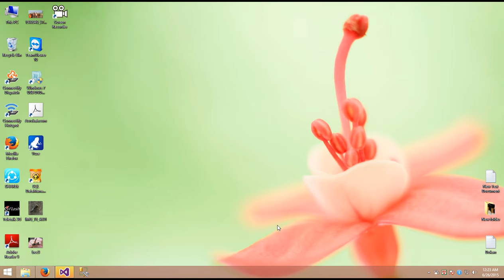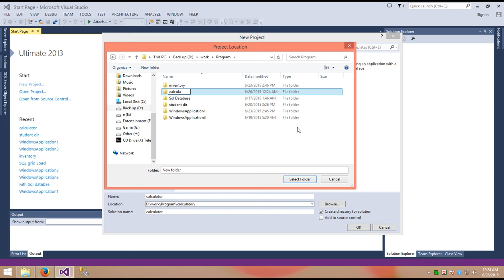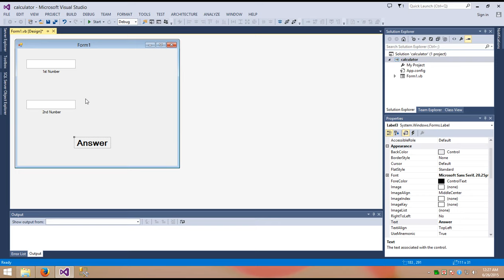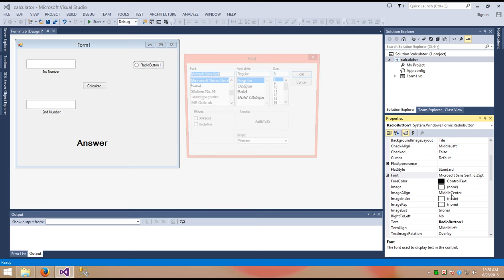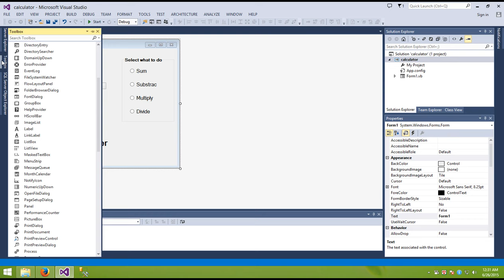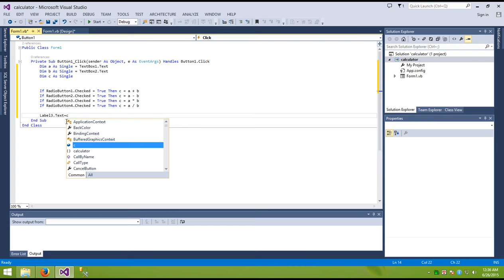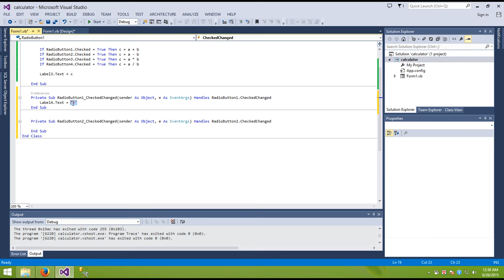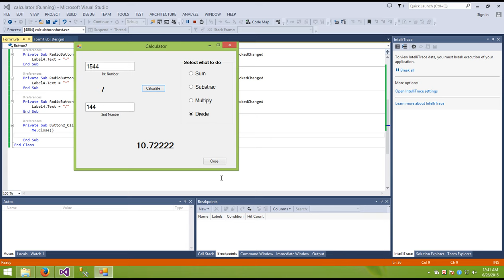ভিসুয়াল স্টুডিওর মাধ্যমে একটি সাধারন ক্যালকুলেটর তৈরি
In this video tutorial you can learn how to make a simple calculator with visual studio 2013.

Download the Setup file by these Links